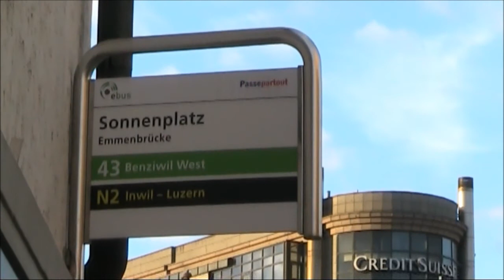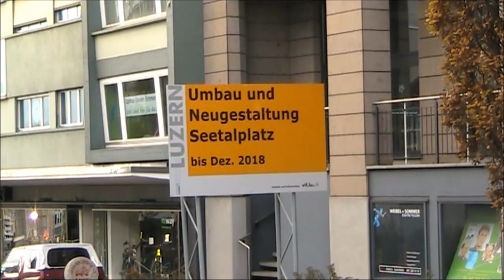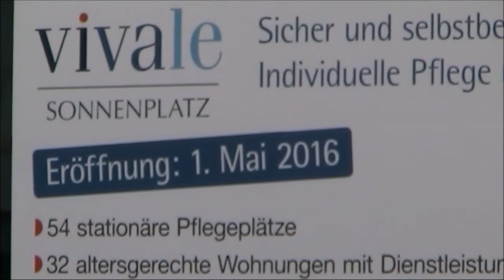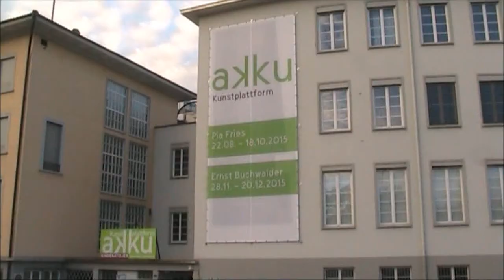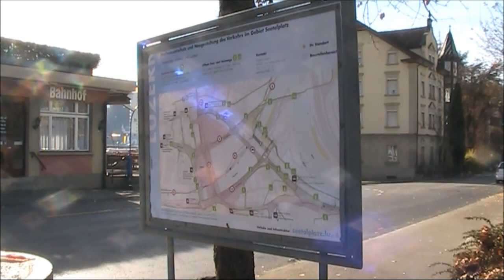Emmenbrücke im November 2015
Emmenbrücke: Vom Sonnenplatz zur Bahnhofstrasse.  Gerliswilstrasse und Feldbreite